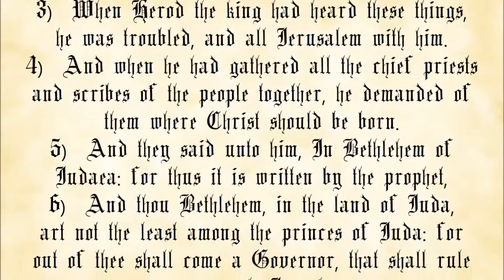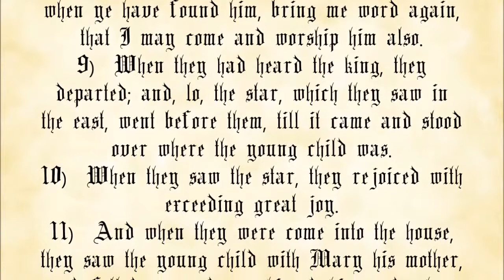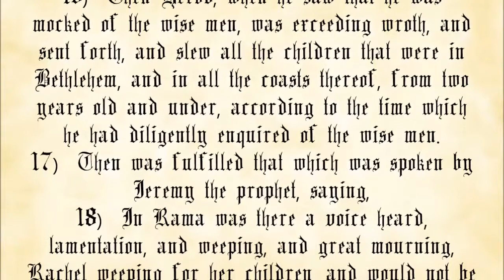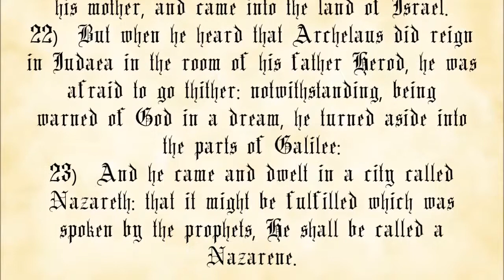Matthew Chapter 2 - King James Authorized Version with text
The Gospel According to Matthew, Chapter 2.

 1. You may not charge any more than the cost to duplicate and send them.
 2. You must make a complete copy of the recording, including this message.